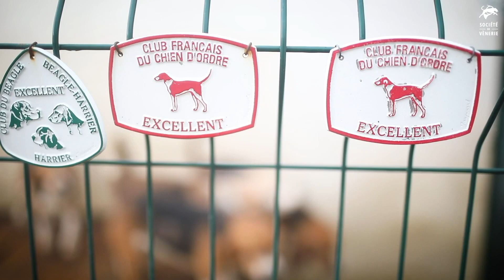Episode 5/6 : Florent Hilaire, qui es-tu ?